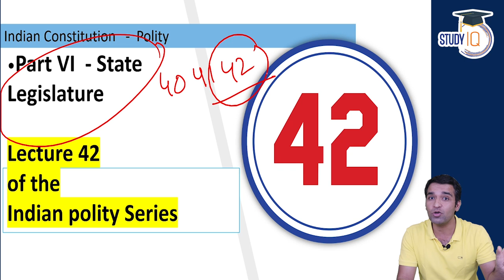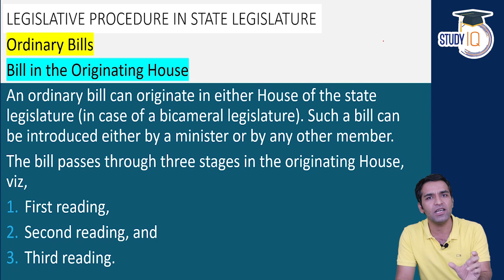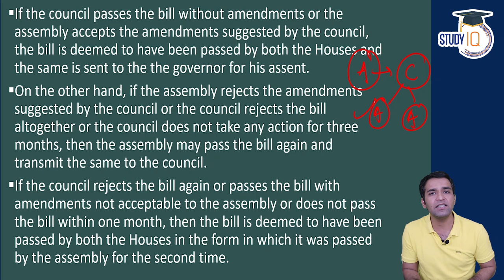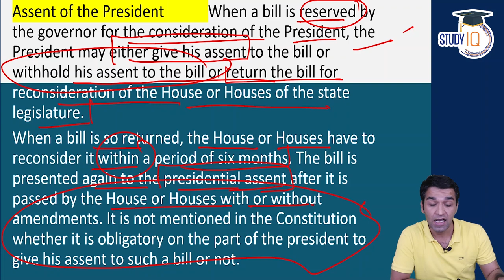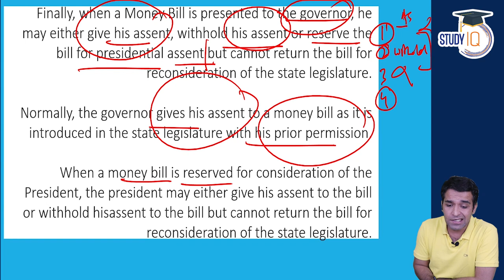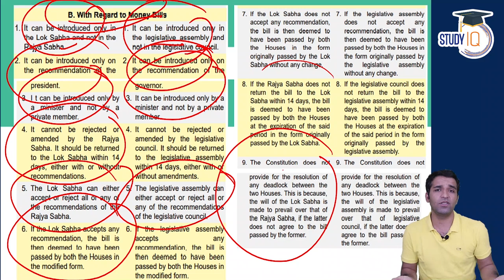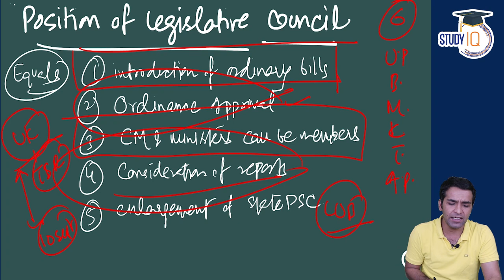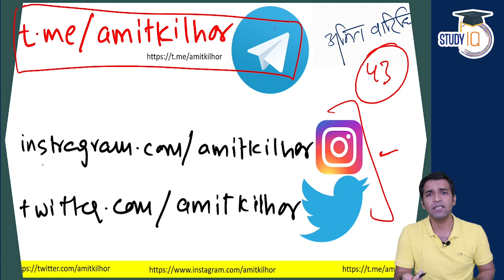Indian Polity by M Laxmikanth for UPSC - Lecture 42 - State legislature Part 3